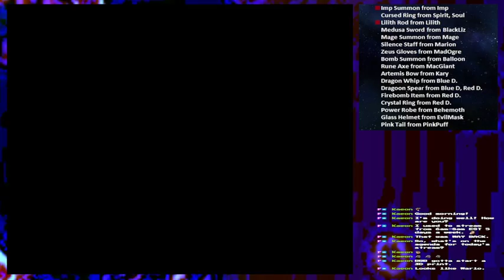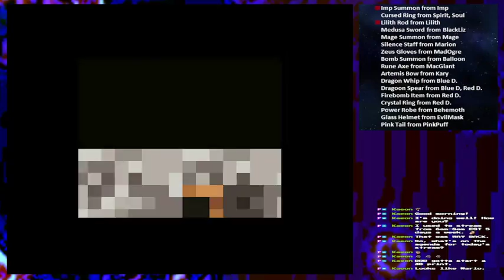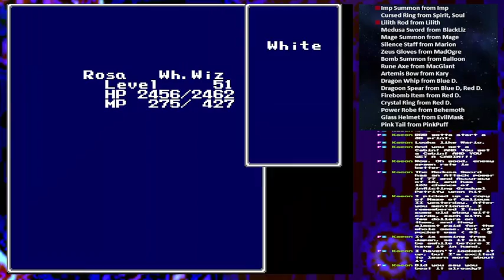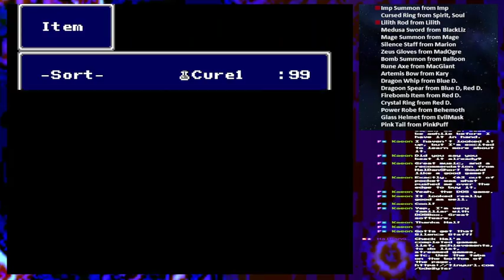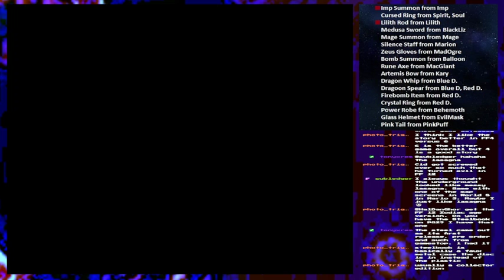#34 Final Fantasy 4 (SNES) (Rare Drops Challenge) Part 12